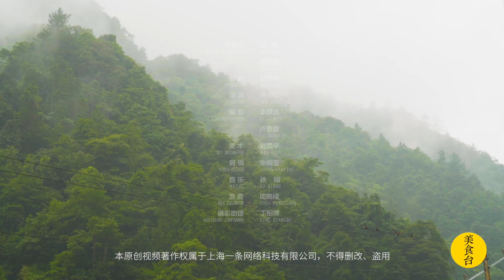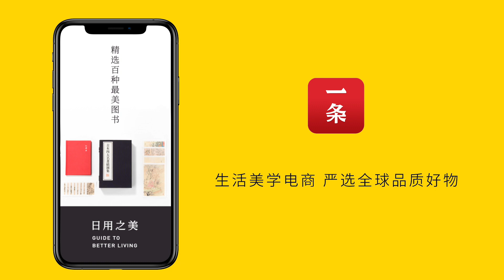湖北恩施合渣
中國的豆制品真的是博大精深：豆皮、豆幹、豆花、腐乳 今天為妳介紹壹種湖北特色的合渣，當地人也叫懶豆腐，它其實是壹種豆渣制品。黃豆磨渣後不加過濾，直接用來燒菜。合渣的吃法分兩種，既可加入蔬菜做湯，又能加澆頭當火鍋吃。艱苦時期的奢侈品，如今早已變成了土家人餐桌的日常。
China boasts a variety of bean products, such as dried bean curd sheets, dried bean curd, bean curd pudding and fermented bean curd, etc. Today we’re going to introduce you a special bean product from Hubei. It’s called Hezha, and the local also call it Lazy Tofu. It’s actually ground soybeans without filtering. There’re two recipes for it. One is cooking it into soup with vegetables. The other is cooking it into a hotpot with a topping. The delicacy in the hard times has become an ordinary food on the dining tables of Tu people long ago.